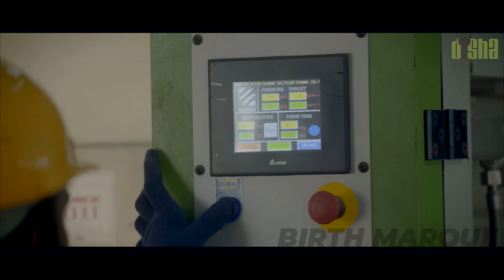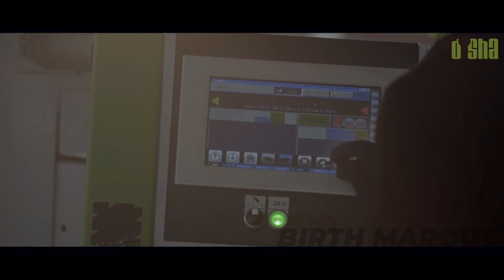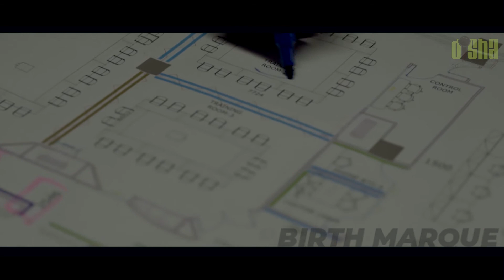Branding and Promotions for Interior designers | Promotion for interior decors | Birthmarque